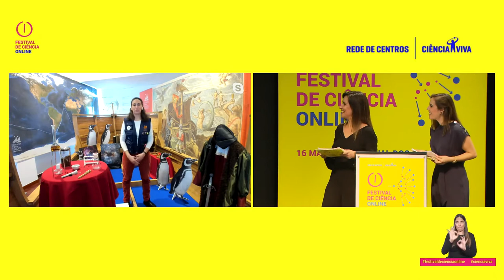Ciência com Experiência: A Viagem de Magalhães (em quase 180 segundos)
Centro Ciência Viva de Lagos
A Viagem de Magalhães (em quase 180 segundos)
"Gansos gordos e pretos?! Especiarias curativas?! Instrumentos esquisitos?! Vemo-nos a bordo numa aventura que conta parte da história do navegador português que pela primeira vez realizou a viagem de circum-navegação através dos oceanos Atlântico, Pacífico e Índico"